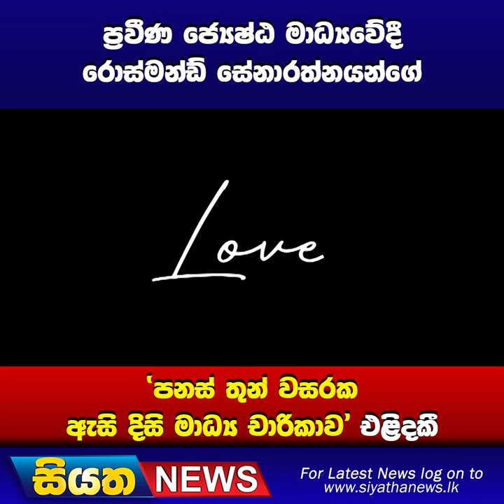ප්‍රවීණ ජ්‍යෙෂ්ඨ මාධ්‍යවේදී රොස්මන්ඩ් සේනාරත්නයන්ගේ 'පනස් තුන් වසරක ඇසි දිසි මාධ්‍ය චාරිකාව' එළිදකී